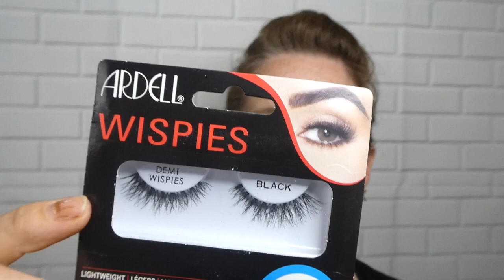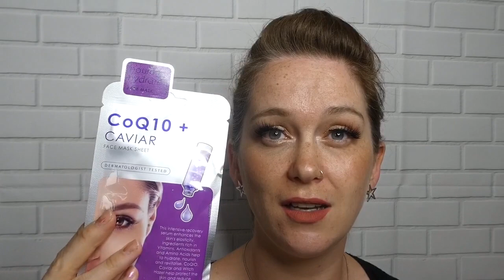Subscriber mail!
Thankyou gaynor 😍😍😍😍